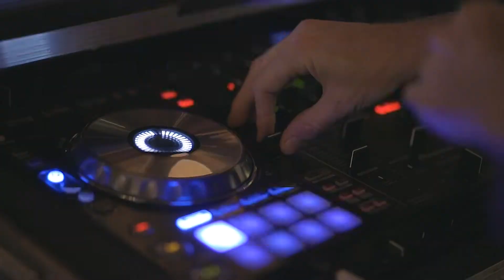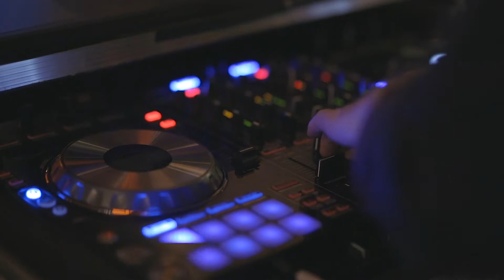K pop mix to get you up and keep you going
Upbeat K-pop mix to get your day started and get you through the tough times.

Let Your Body Go Crazy (Instrumental Version) - Zenosyne
Sunny day, Sunny day - dasloe
Ignight - Filthy The Kid
Idol - dasloe
Saturday Lights - FLYIN
Pieces of You - Filthy The Kid
Cold Blooded - dasloe
Come Move Your Body - Rendez-Voodoo